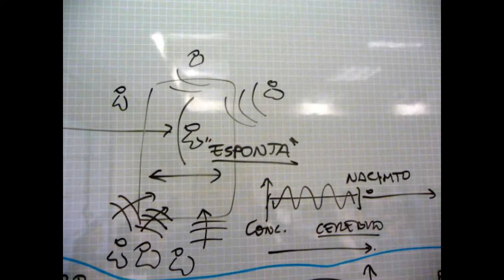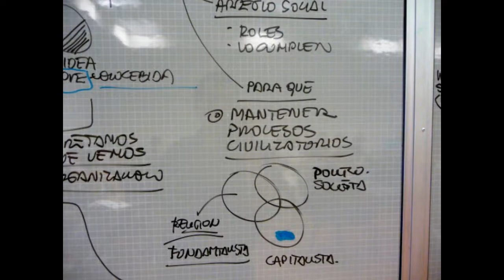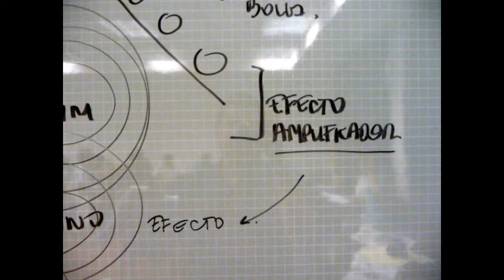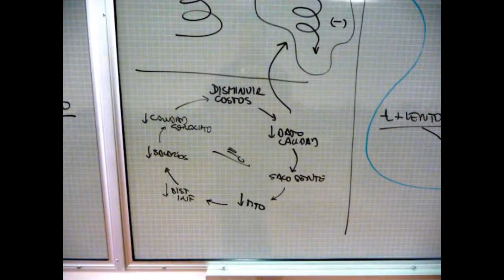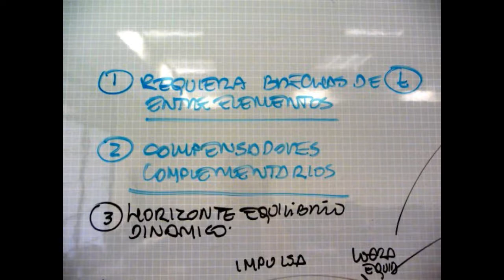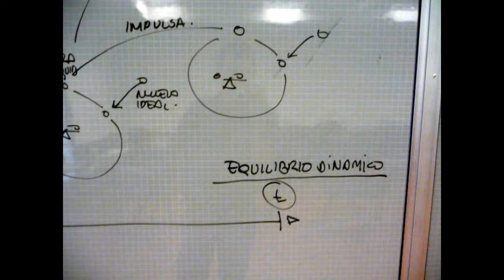PENSSAMIENTO SISTEMICO CICLO REFORZADOR Y CICLO COMPENSADOR